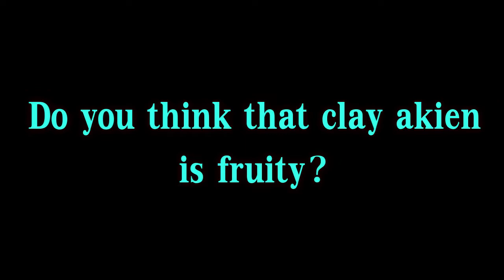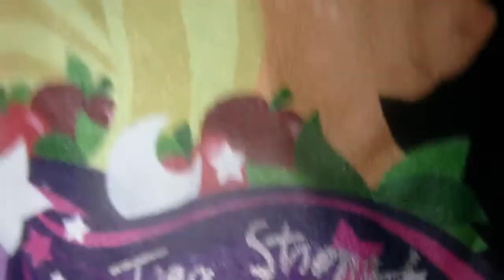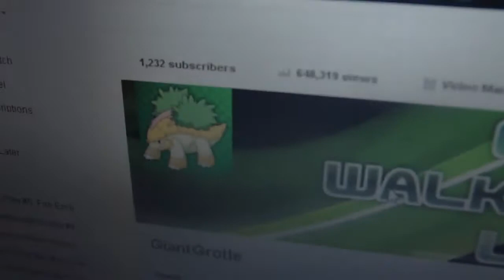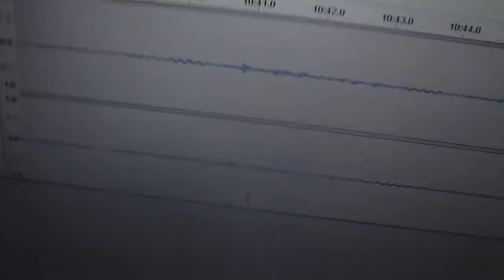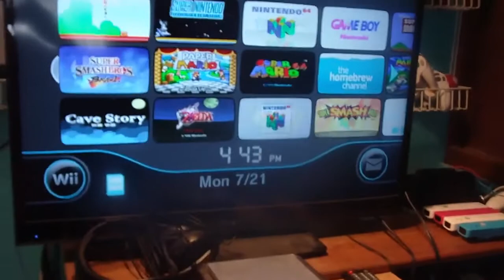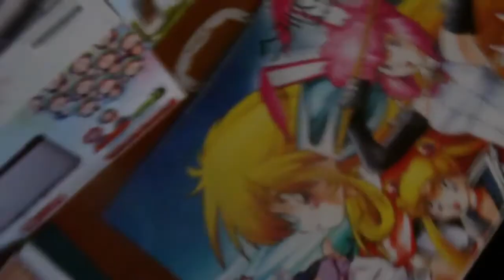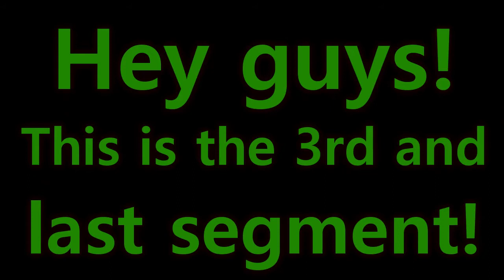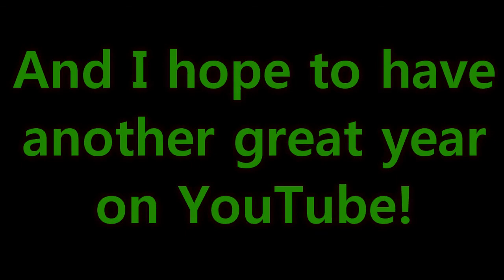5 Years on YouTube! - Answering 1 Question, Room Tour 2014, and 50 Facts about me | GiantGrotle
Today is my 5 years on YouTube anniversary!
This year I decided to do a Q&A, but I only got one question!
Then I do a 2014 room tour, and a 50 facts about me!

Pokemon GiantGrotle Ruby Sapphire Diamond Pearl Dialga Palkia Pikachu Raichu Mario Luigi Peach Super Bros. Brothers Mudkip Turtwig Charmander Squirtle Bulbasaur Nintendo Game Freak Nintendo Wii Nintendo GameCube Super Mario Sunshine Super Mario 64 New Super Mario Bros. Wii Pokemon Ruby Pokemon Sapphire Pokemon Yellow Pokemon Blue Pokemon Red Pokemon Green Pokemon Emerald Pokemon Pearl Pokemon Diamond Pokemon Platinum Giratina Azelf Uxie Mesprit Grotle Torterra Luma Peach Bowser Mario Kart Grand Prix 100cc Mario Kart Wii Pokemon Gold Pokemon Silver Pokemon Crystal Chickorita Totodile Cyndaquil Ho-Oh Pokemon Trainer Gary Pokemon Trainer Grotle Pokemon Trainer Sam Pokemon Trainer Matt Pokemon Trainer Red Pokemon Trainer Ash Lugia Celebi Mario Sports Mushroom Cup Flower Cup Star Cup Special Cup Leaf Cup Shell Cup Lightning Cup Banana Cup Mario Kart 64 Stephen Plays Nintendo Entertainment Donkey Kong Nintendo Entertainment System Excite Bike Nintendo Entertainment System Pac-Man Kirby's Adventure Metroid Battle Toads Dr. Mario Duck Tales The Legend of Zelda II - The Adventure of Link Update Video Aladdin Grand Theft Auto Advance Donkey Kong Country Super Smash Bros. Super Mario Kart F-ZERO Kirby Superstar Mega Man 5 Mortal Kombat Super Mario Bros. Zombies Ate My Neighbors Super Metroid Super Punch Out! Flappy Bird Yoshi's Island Lego Star Wars The Complete Saga Chrono Trigger EarthBound Mario Kart 64 Double Dash!! Mario Kart Wii Fire Emblem Pokemon Emerald